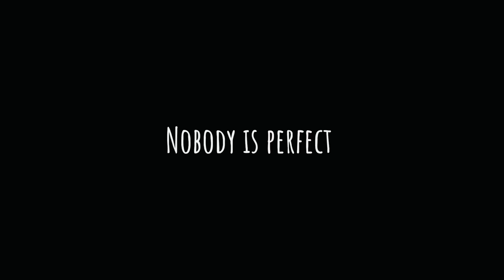Nobody Is Perfect - tapdance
I used to think I was fat I
Was shy 'bout my tummy and thighs, why
Do I still hear your words in my mind?
"Shut up, you're beautiful"
In one ear and out the other
Nobody could stop me to bother
Now I look at old photos of me

If I could speak to the young, blinded me
I won't talk about the bees and the cherry trees

I would talk about her worth and
Tell her nobody is perfect
Try to shine a light on only what's good, you'll see
Days will get much brighter and you'll wonder why you're thinking
You're so worthless
You see, nobody is perfect
Try to smile a bit, I know it sounds cheesy
But you're the only one of you so love yourself for everything you are

"Not words, but deeds" was my motto
All in, all out without sorrow
I cared for only my reflection, oh
I thought I was in control, no
Lost weight, oh, more than a lot, oh
But it never ever gave me any satisfaction

Oh, if I could speak to the young, stupid me
I would tell her she's to love unconditionally